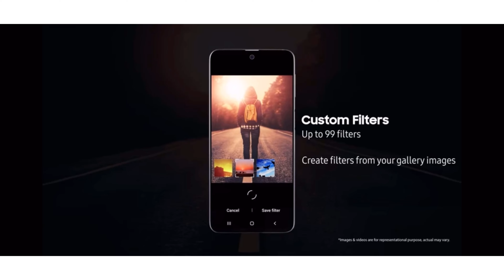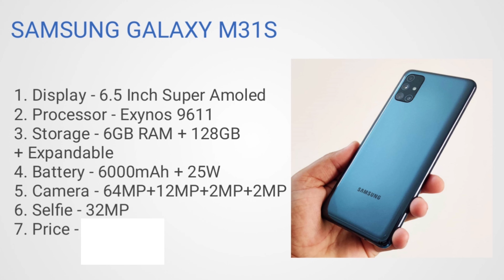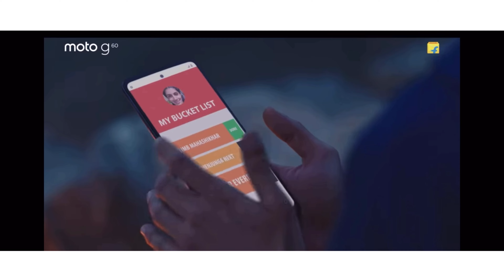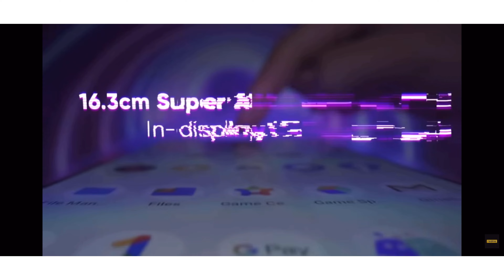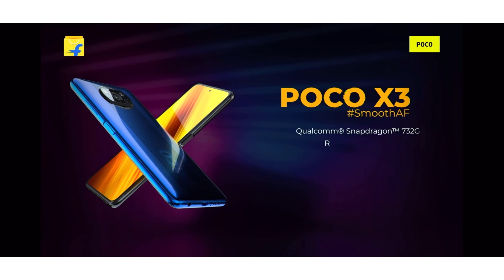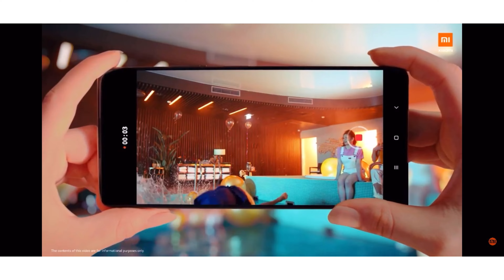Top 3 best smartphone under 18000 | best camera phones in 2021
Hlo Everyone.

1. SMARTPHONE
2. SMARTPHONE
3. SMARTPHONE
4. SMARTPHONE
5. SMARTPHONE

00:00 Intro
00:23 Number - 5
02:40 Number - 4
04:10 Number - 3
06:23 Number - 2
08:06 Number - 1

✨GTX SERIES

✨RTX SERIES

1. smartphone under
2. Top best smartphone
3. Best smartphone
4. Top 5 phones
5. Top 3 phones
6. Gaming phone
7. Best gaming phone
8. Best gaming phone under 15000
9. Best Camera phone
10. Smartphone 2021
11.  Best smartphone 2021
12. Realme
13. Redmi
14. Samsung
15. Poco
16. Best camera phone in 2021
17. Gaming phone 2021
18. Phones under
19. Phones under 17000
20. Best phones
21. Budget phones 2021
22. Best budget phones 2021
23. Best camera phones in 2021
24. Best phones 2021